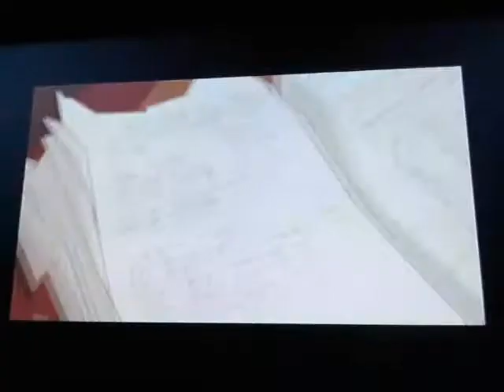Sly 1 #1 - Police HQ (Tutorial Mission)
Onto the start of Sly's first adventure in the series. Sly breaks into the Police HQ in Paris to steal the secret police file from Inspector Carmelita Montoya Fox in order to finally avenge his family and steal back their most valued treasure, The Thievius Raccoonus.